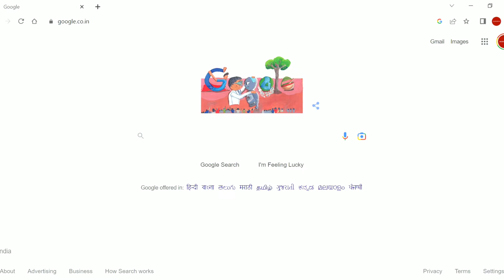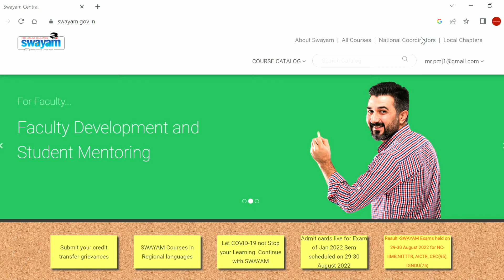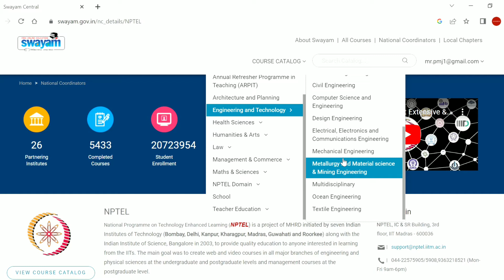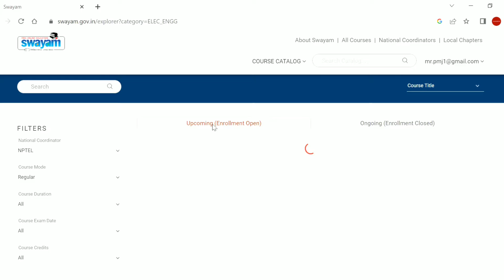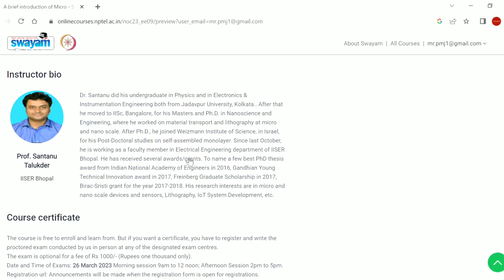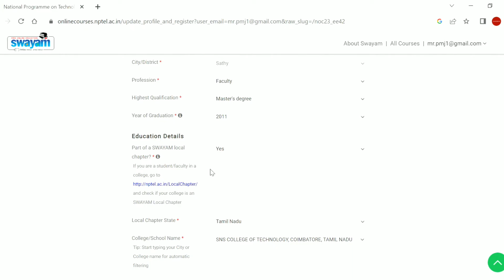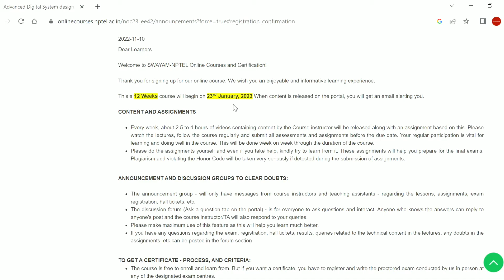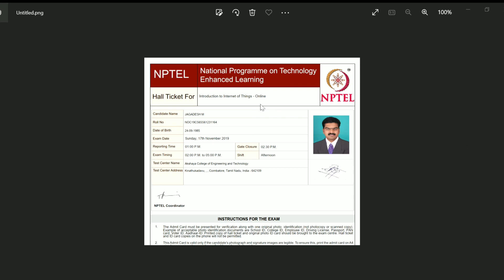NPTEL என்றால் என்ன? Course certificate எவ்வாறு பெறுவது? Step by step Explanation in Tamil |JAK TECH